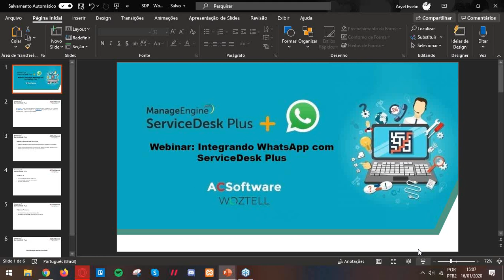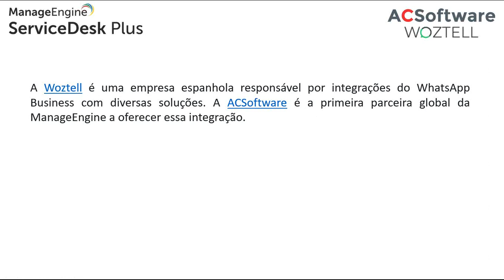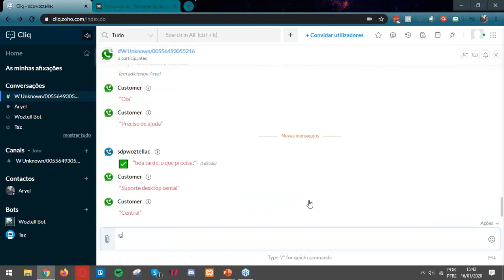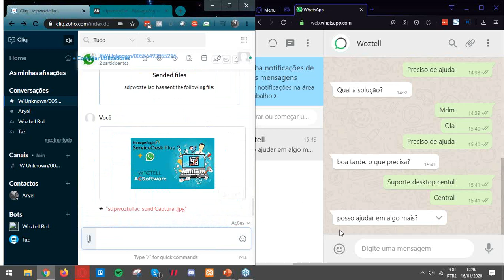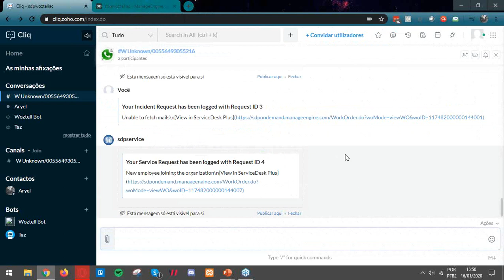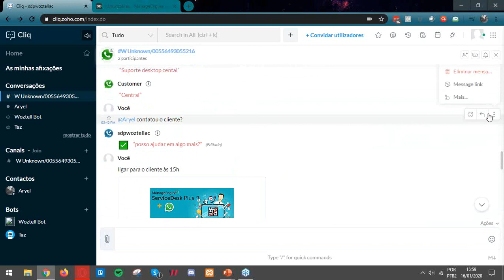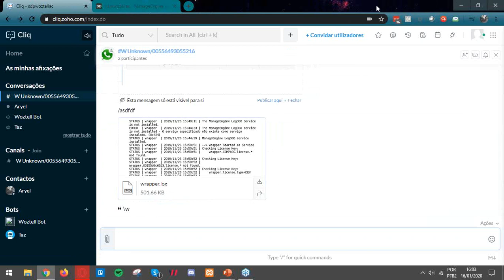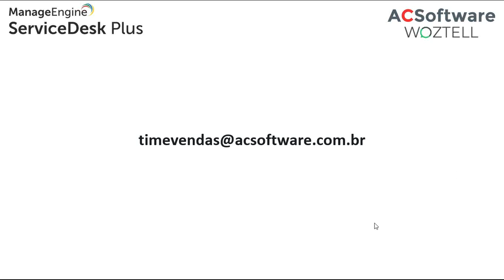Integrando WhatsApp com ServiceDesk Plus